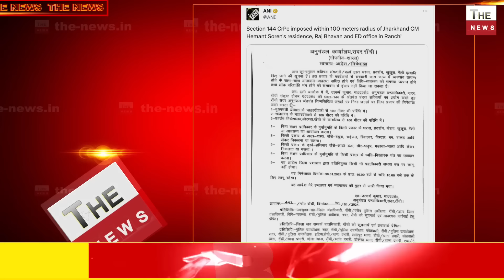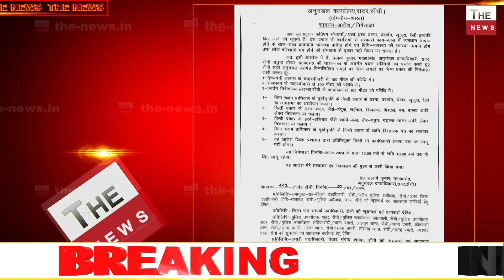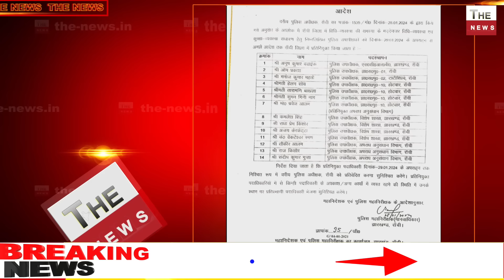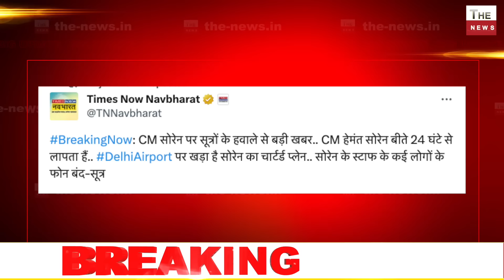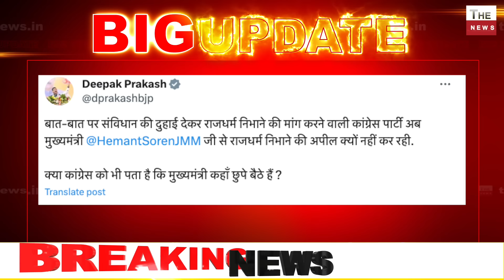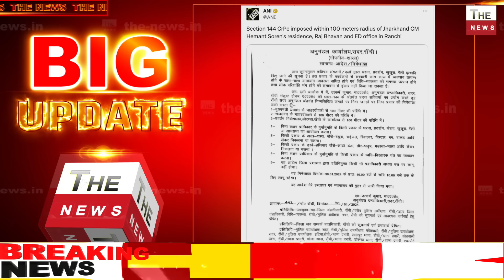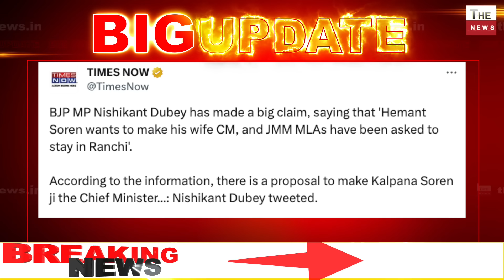झारखंड CM सोरेन की BMW कार ED ने की जब्त जल्द होगी गिरफ़्तारी धारा 144 लागू BJP ने किया इनाम का ऐलान